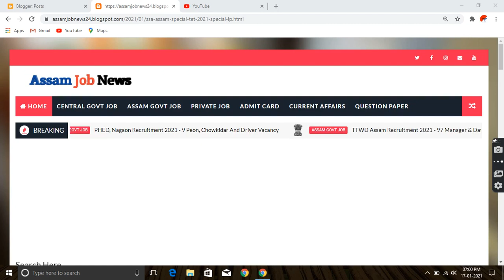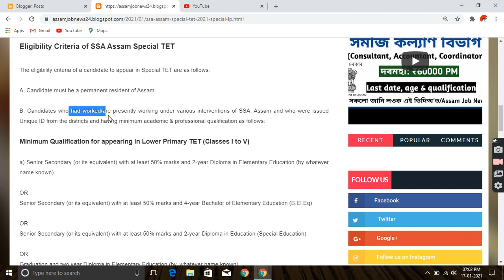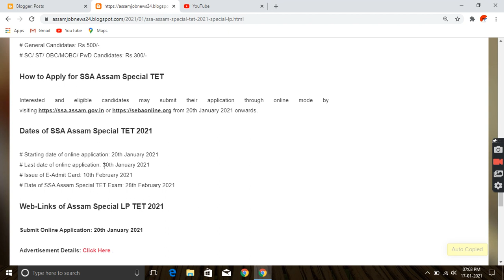Special LP TET 2021/ SSA Assam/ Exam Date Syllabus Declared/ Assam Job News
Special Classes for competitive job exams:-